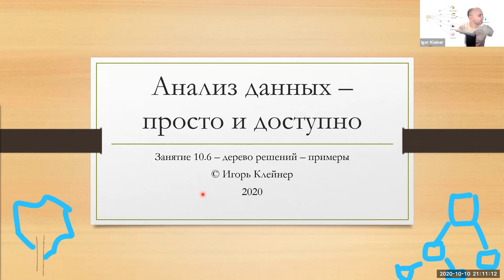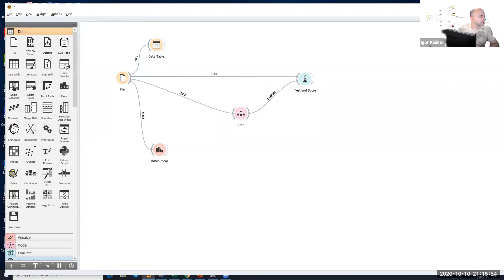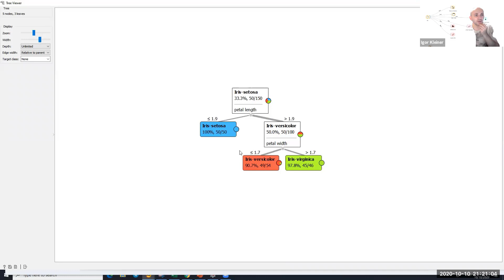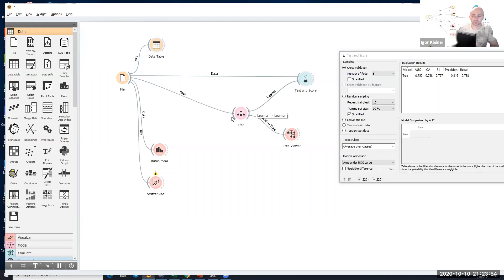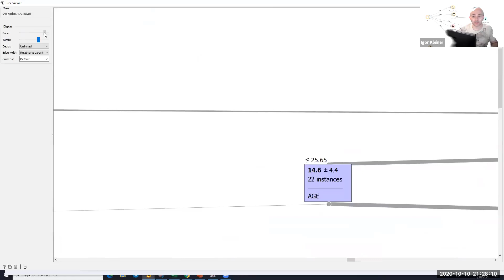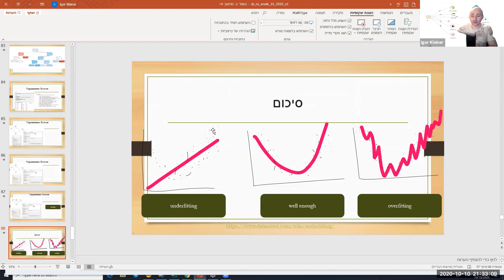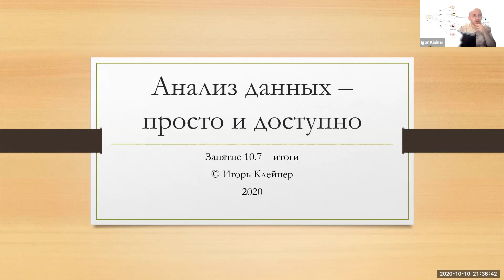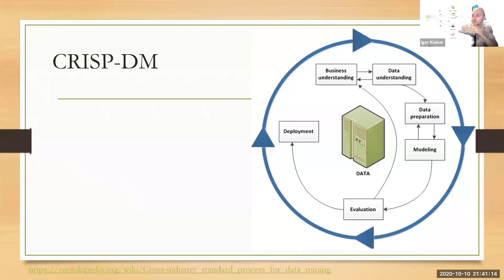10.6 Пришло время деревьев - практика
Решение практических задач, с помощью дерева решения
урок 10 часть 6
Orange Data Mining
анализ данных без программирования